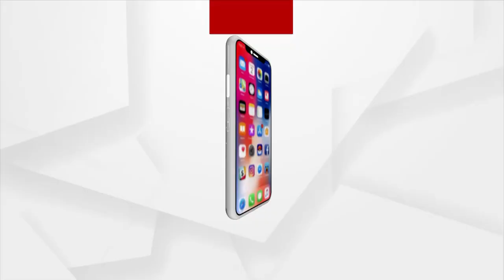Odisha Panchayat Elections: Candidates intensify election campaign in Mayurbhanj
Candidates intensify election campaign in Dhatika Panchayat of Mayurbhanj District ahead of upcoming three-tier panchayat elections.